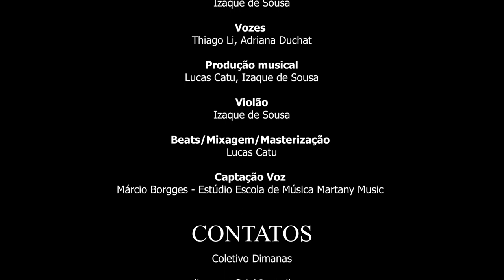GIRA DIMANAS - Pisada do Barro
O Coletivo DIMANAS, idealizado por Thiago Li e Adriana Duchat, lança o projeto “GIRA DIMANAS: história musicadas de um quilombo urbano”. Nesta edição do DIMANAS o bairro quilombola do Barro Preto, localizado no município de Jequié, é valorizado através das narrativas que formam a memória coletiva do lugar, principal referência para composição da canção “Pisada do Barro”. O videoclipe foi gravado no bairro e traz referências aos festejos populares que frequentemente ocorriam no local.

Composição: Izaque de Souza
Direção: Thiago Li
Produção de arte: Adriana Duchat, Nana Sarah Oliveira e Thiago Li
Produção: Adriana Duchat e Thiago Li
Produção Executiva: Adriana Duchat
Vozes: Thiago Li, Adriana Duchat
Produção musical: Lucas Catu
Beats/Mixagem/Masterização: Lucas Catu
Captação Voz: Márcio Borgges - Estúdio Escola de Música Martany Music
Dançarina: Nana Sarah Oliveira